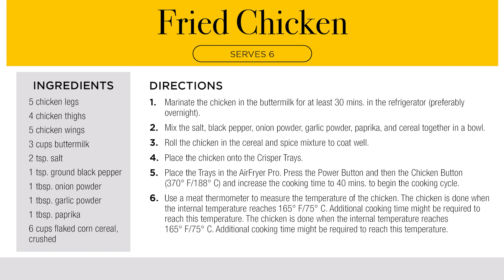Crispy Fried Chicken | Emeril Lagasse AirFryer Pro Recipes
Love the crispy taste of this oil-free fo this fried chicken with the Emeril Lagasse AirFyrer Pro. Marinated 30 minutes in buttermilk before air frying to get the most out of this juiciest of chicken. Mix the spices together with cereal to make a coating of a crispy flake on the chicken. Cook on the crisper trays at 370°F for 40 minutes and prepare for an oil-free super crispy treat.

Serves 6

Ingredients:
5 chicken legs
4 chicken thighs
5 chicken wings
3 cups buttermilk
2 tsp. salt
1 tsp. ground black pepper
1 tbsp. onion powder
1 tbsp. garlic powder
1 tbsp. paprika
6 cups flaked corn cereal, crushed

Directions:
1. Marinate the chicken in the buttermilk for at least 30 mins. in the refrigerator
(preferably overnight).

2. Mix the salt, black pepper, onion powder, garlic powder, paprika, and cereal
together in a bowl.

3. Roll the chicken in the cereal and spice mixture to coat well.

4. Place the chicken onto the Crisper Trays.

5. Place the Trays in the AirFryer Pro. Press the Power Button and then the
Chicken Button (370° F/188° C) and increase the cooking time to 40 mins. to
begin the cooking cycle.

6. Use a meat thermometer to measure the temperature of the chicken. The
chicken is done when the internal temperature reaches 165° F/75° C.
Additional cooking time might be required to reach this temperature.